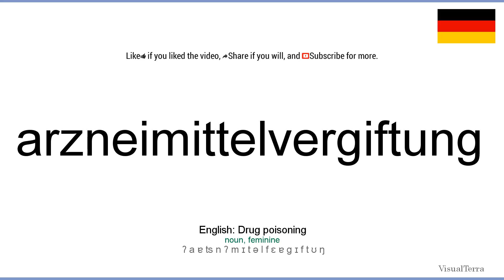How to pronounce: Arzneimittelvergiftung (German)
How to pronounce arzneimittelvergiftung in german
Wie arzneimittelvergiftung ausgesprochen Deutsch
Die deutsch aussprache von dem wort arzneimittelvergiftung.
Cómo pronunciar arzneimittelvergiftung en aleman
Comment prononcer arzneimittelvergiftung en allemand
Come pronunciare arzneimittelvergiftung in tedesco